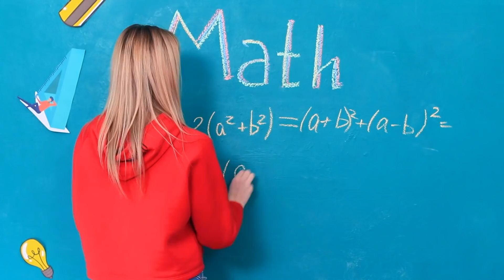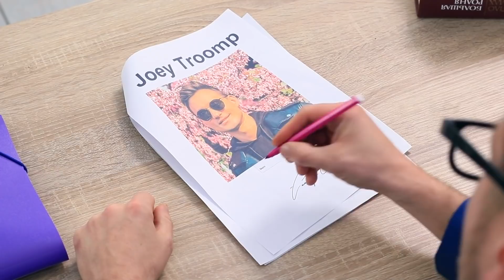अगर तुम कॉलेज में अकेली लड़की हो / लड़की होना मुश्किल हैं।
क्या कॉलेज में इकलौती लड़की होना कूल है या बेकार ? इसका जवाब मिलेगा आपको हमारी नई  मज़ेदार वीडियो में !